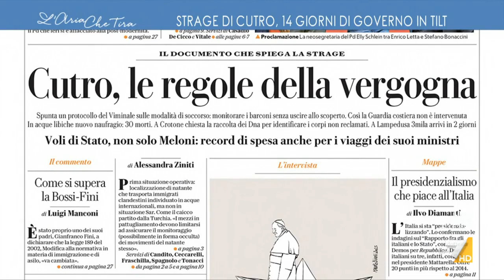Cutro, Simona Bonafè: "Rimango basita, si accusa la sinistra di strumentalizzare ma non ...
Simona Bonafè (PD): "Non hanno trovato il tempo, in un momento di grande commozione per il Paese, di recarsi davanti a quelle bare bianche, e trovano però il tempo per prendere un aereo e andare a festeggiare il compleanno di Salvini".